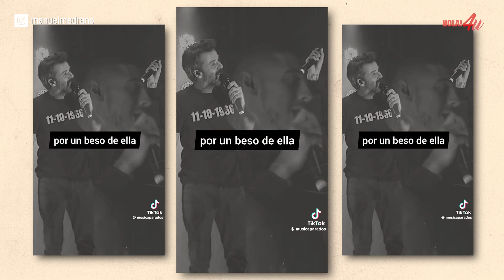20 preguntas a... MANUEL MEDRANO | ¿Por qué canta boleros? ¿Cree en el amor a primera vista?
Manuel Medrano llega a HOLA!4u para presentarnos su nuevo álbum y sus conciertos en España. Si quieres saberlo todo sobre el cantautor colombiano del momento, ¡dale al play! Dale a 'like' si te ha gustado y deja en comentarios qué te ha parecido.

¡Nos vemos muy pronto en el próximo vídeo!

No te pierdas las novedades de HOLA!4u

¿Qué puedes encontrar en HOLA!4u?

De la mano de Michelle Salas, Marta Riumbau, Sylvia Salas o Irina Isasia podrás encontrar lo mejor de la moda, trucos de belleza y mucho más. Si todavía no estás suscrito al nuevo canal de la revista ¡HOLA!, ¿a qué esperas? Esto no ha hecho más que empezar. ¡Nos vemos en el próximo vídeo!